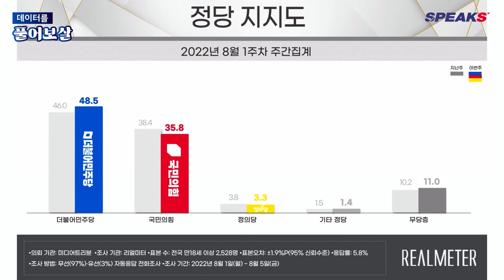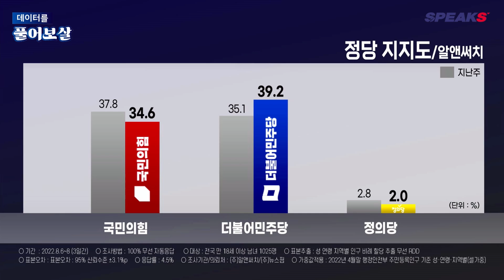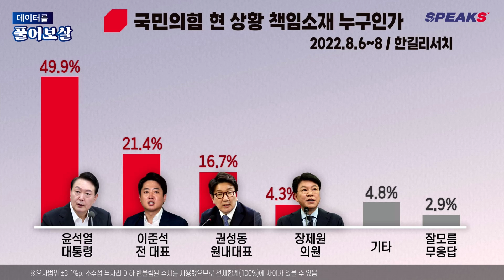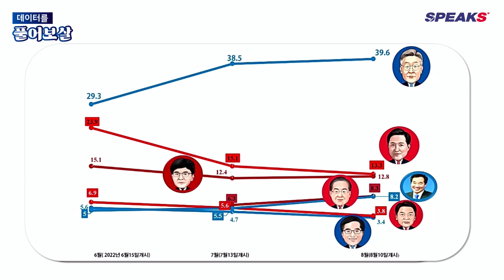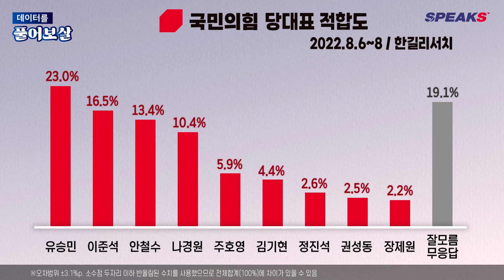유승민의 차기 당 대표 1위에 "숨어있는 정치공학" [스픽스]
■출연 : 배종찬 인사이트케이연구소장  / 이 경 대변인

정경비책 라이브 방송 | 매주 월~금 12:20~13:10